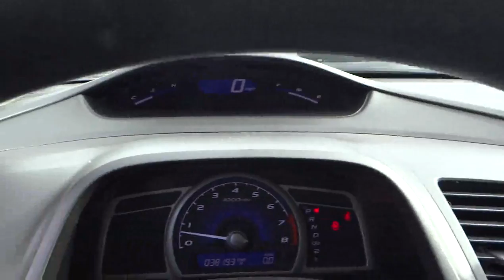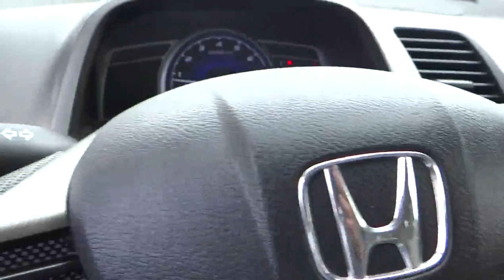2010 HONDA Civic Sdn - sedan Los Angeles Pasadena Glendale Alhambra Cerritos Pasadena CA 1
2010 HONDA Civic Sdn 4DR AUTO LX

1965 E. Foothill Blvd